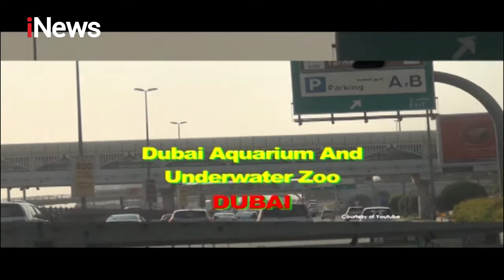NEW TOP FILES 17 Juli 2021